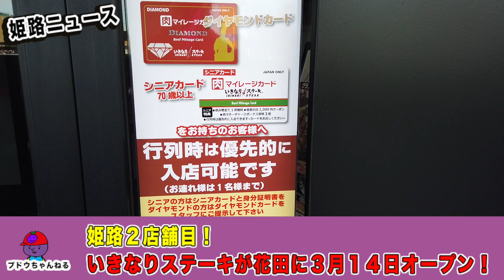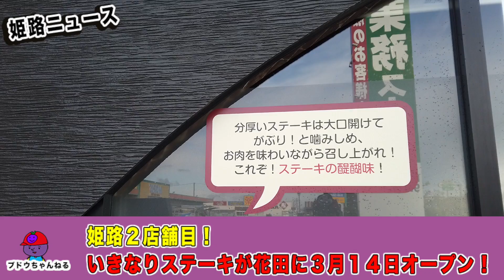【姫路開店】おお！姫路２店舗目！いきなりステーキが花田にオープンしている！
いろいろ模索中( ^ω^ )

姫路の種記事↓

いきなりステーキが花田にオープン！姫路２店舗目！